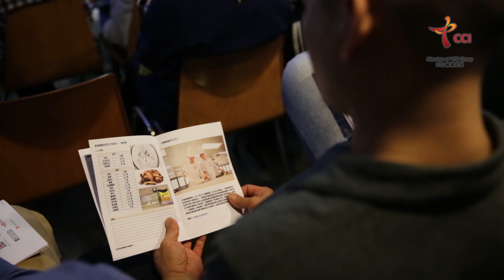中華廚藝學院 CCI 大董中國意境菜專題講座及廚藝示範 Artistic Interpretation of Chinese Gastronomy by Da Dong of Beijing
【董振祥大師 ─ 中國意境菜專題講座及廚藝示範】
中華廚藝學院榮幸邀請到中國烹調藝術代表人物董振祥大師及其團隊遠道從北京來港，於2017年11月16日於學院舉行兩場專題講座及廚藝示範，場面非常熱鬧。講座深入闡釋了中國美術包括中國繪畫、八大山人及構圖對大董意境菜的影響；亦同時探討了西方美學如莫奈及梵高之色彩運用，展現在不同菜品設計中的效果，令學員及業界得到很大的啟發。

Chinese Culinary Institute is honored to welcome Master Chef Dong Zheng Xiang from Beijing. Two seminars were hosted on 16 November 2017, talks included discussions on Chinese art and the influence it has on Chef Dong Zheng Xiang culinary masterpiece. Chef Dong ‘s pursue for culinary excellence has led him to study Western art and incorporating Western ideologies into his food. It was an honor to host Chef Dong and a privilege for students and industry professionals for an opportunity to listen to Chef Dong’s experiences.

▼ Follow　酒店及旅遊學院 (HTI), 中華廚藝學院 (CCI), 國際廚藝學院 (ICI)